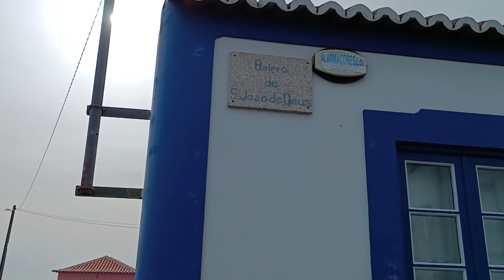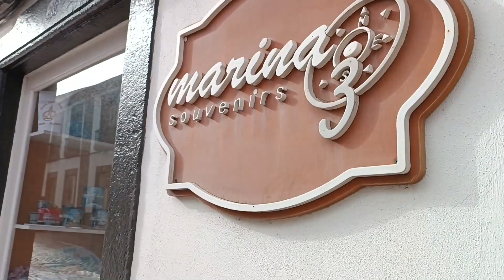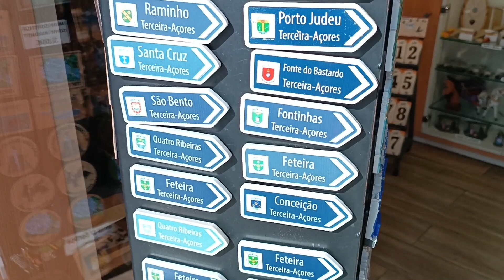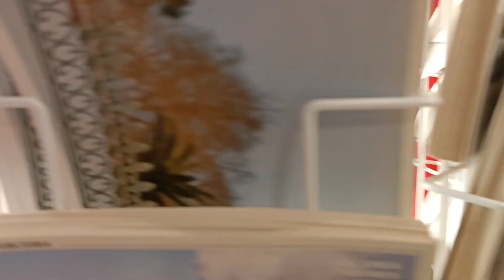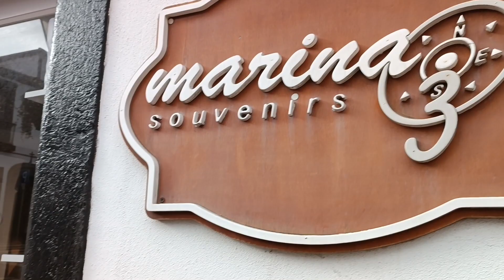4 anos de Marina em Angra do Heroísmo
Marina - Angra - souvenirs - Terceira - Ilha